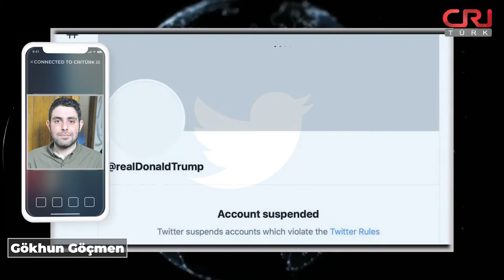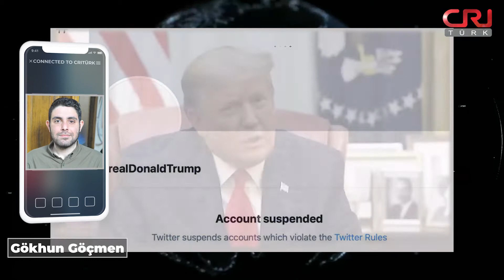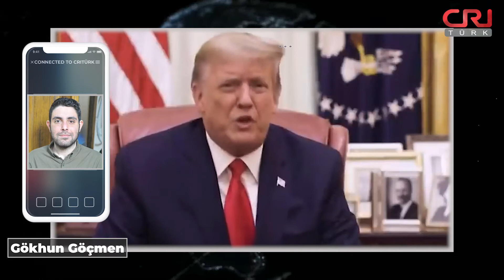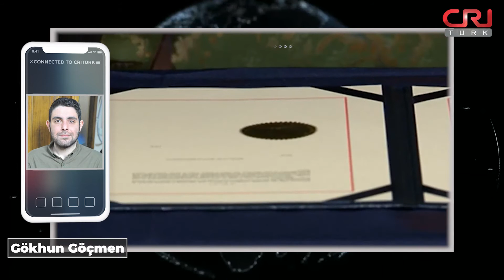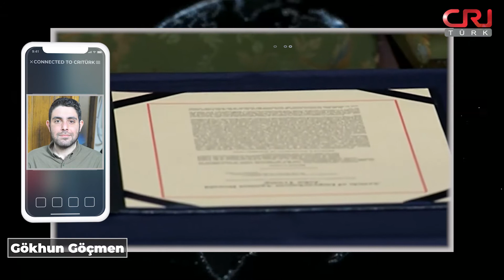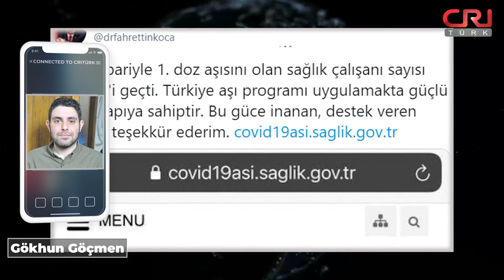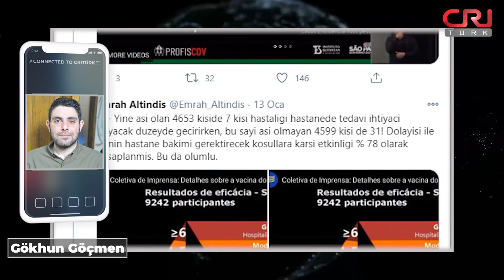ABD'deki azil süreci nereye varacak?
📌 Aşılama çalışmalarında son gelişmeler